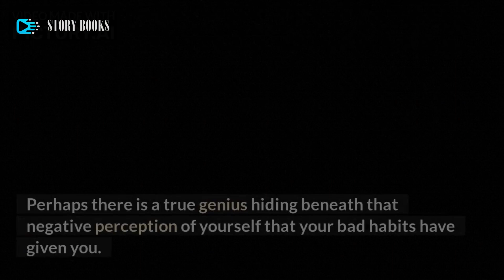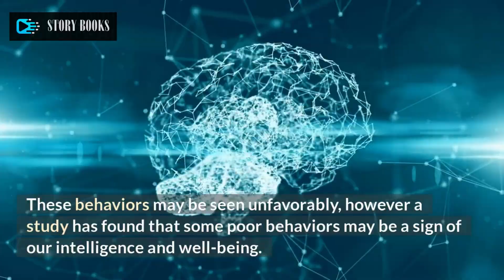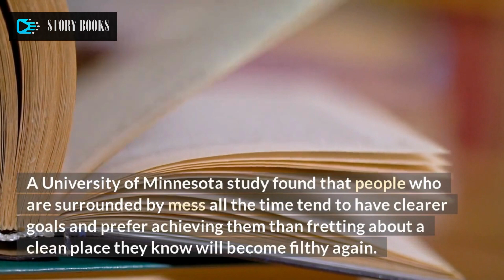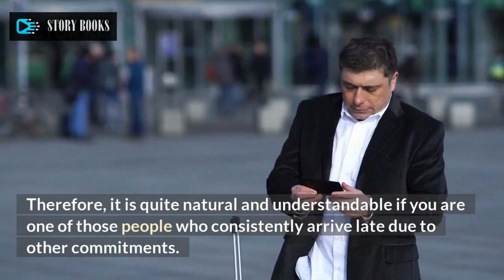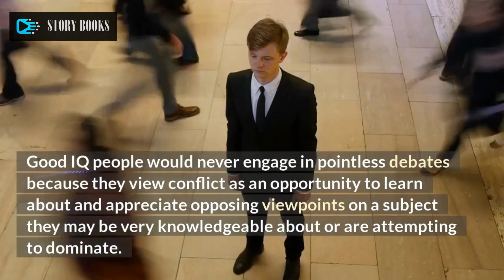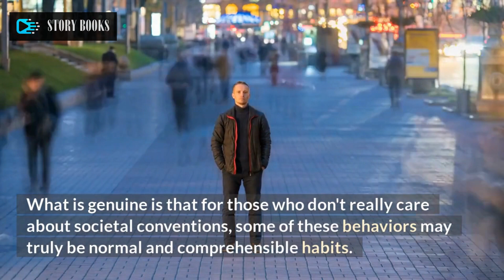9 Bad Habits Only Intelligent People Have (According to Study)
9 Bad Habits Only Intelligent People Have (According to Study)

Perhaps there is a true genius hiding beneath that negative perception of yourself that your bad habits have given you. In case you didn't know, Thomas Alva Edison was told he was "too stupid to learn anything," Bill Gates didn't finish college, and Albert Einstein struggled with algebra. They and many other people we regard as great brains nevertheless accomplished amazing achievements in spite of not quite living up to social expectations. Everyone may be struggling with negative habits or trying to break them. For example, procrastinating or keeping a cluttered desk are examples of these poor behaviors.

These kinds of statistics may be used to rationalize mediocrity, but the truth is that while they may not have excelled in all of their disciplines, they didn't spend their afternoons binge-watching movies and eating chips. They went about living their lives and pursuing their hobbies as they saw fit. So how can one determine if someone is a genius without having to wait for history to do so?

Yes, there are IQ tests like those to determine your level of intelligence, but you can also determine your level of intelligence by examining your poor habits. These behaviors may be seen unfavorably, however a study has found that some poor behaviors may be a sign of our intelligence and well-being.

This channel is dedicated to high-impact motivational videos, with topics such as inspiring speeches, inspiring stories, personal development, self-improvement, and more.

For a better existence, big ideas are needed.

1)This video has no negative impact on the original works (It would actually be positive for them)
2)This video is also for teaching purposes.
3)It is not transformative in nature.
4)I only used bits and pieces of videos to get the point across where necessary.
Story Books Network does not own the rights to these video clips.